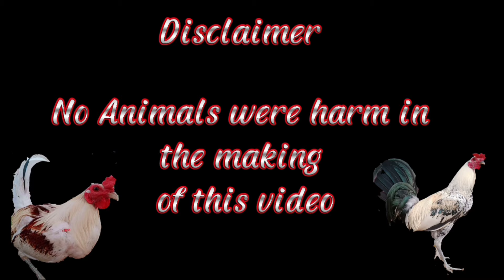BULTO KATAWAN ITO GAWIN MO